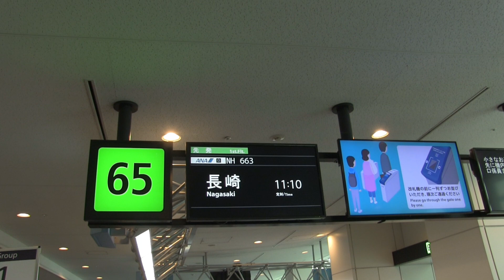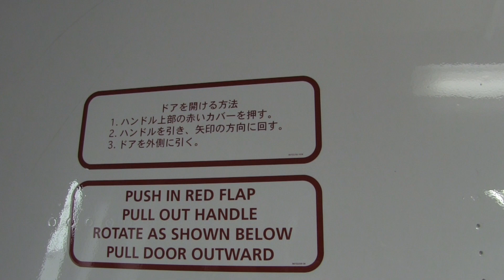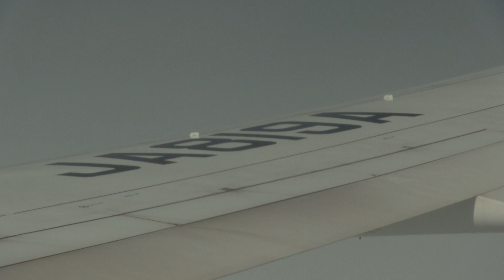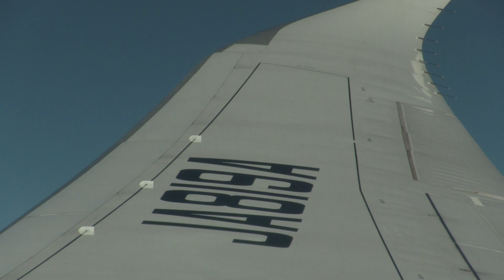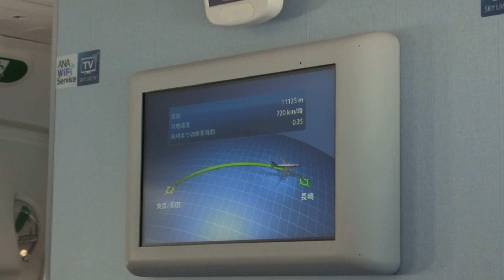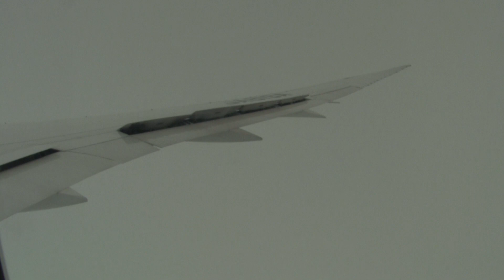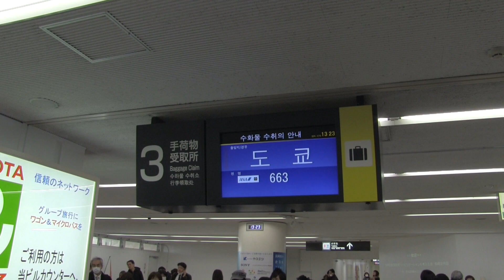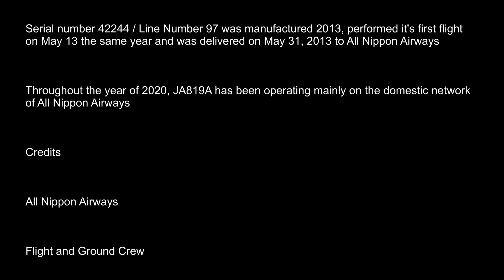THE SIGHT OF JAPAN 1/2 : Flight onboard ANA B 787-8 JA819A from Tokyo (HND) to Nagasaki (NGS)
This video is part of a series of videos of domestic travel within Japan to share with you the breathtaking beauty of Japanese landscape from the air.

Welcome onboard a turbulent flight onboard All Nippon Airways B 787-8 JA819A with strong head winds to beautiful Nagasaki in late January 2020.

History of Boeing 787-8  JA819A

Serial number 42244 / Line Number 97 was manufactured 2013, performed it's first flight
on May 13 the same year and was delivered on May 31, 2013 to All Nippon Airways.

Throughout the year of 2020, JA819A has been operating mainly on the domestic network of

Flight details

Flight : NH 663
Date : Monday, January 27, 2020
Aircraft : B 787-8
Registration : JA819A
Built : 2013
From : Tokyo (HND)
To : Nagasaki (NGS)
Take off : 11.27 h (0227 UTC)
Touch down : 13.06 h (0406 UTC)
Duration flight time : 1 hour 39 minutes
Flying Distance : 590 nM / 1.093 km
Altitude : 10.363 / 10.356 / 10.973 / 10.965 / 10.980 / 11.582 / 10.575 m
Speed : 652 / 698 / 702 / 711 / 724 / 702 / 711 / 715 / 740 / 692 km/h